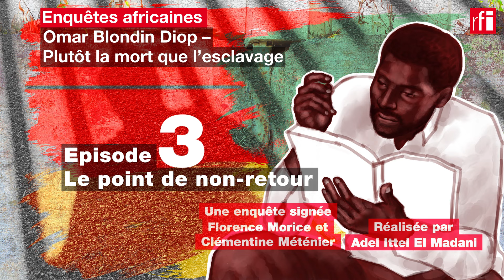3/5 Le point de non-retour - Omar Blondin Diop, Plutôt la mort que l'esclavage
Cofondateur du mouvement des jeunes marxistes-léninistes du Sénégal, Omar Blondin Diop devient une figure des milieux universitaires et contestataires de Dakar. Alors que le Sénégal de Léopold Sédar Senghor s’apprête à accueillir le président français Georges Pompidou, des actions visant les symboles de l’impérialisme français sont organisées.

Face à un pouvoir de plus en plus répressif, Omar Blondin Diop part se former à la lutte armée dans un camp d’entraînement palestinien en Syrie et se rapproche du mouvement des Black Panthers, à Alger. Il franchit un à un les paliers de la violence révolutionnaire.

Mais comment un étudiant de 24 ans, promis à un avenir brillant, se retrouve-t-il arme à la main dans la froideur de l’hiver syrien ?

Avec Alioune Sall, dit Paloma, ami d’Omar Blondin Diop ; Dialo Diop, frère d’Omar ; Florian Bobin, biographe d’Omar.